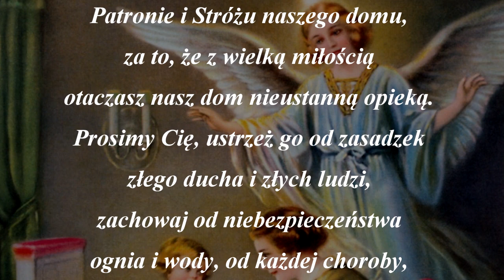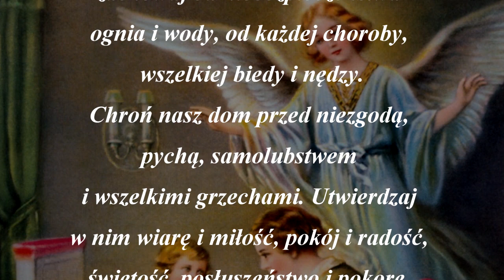Modlitwa do Anioła Stróża o opiekę nad domem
Zapraszam do wysłuchania modlitwy do Anioła Stróża o opiekę  bezpieczeństwo nad naszym domem. Prosimy, aby Anioł ustrzegł nas przed wszelkimi kataklizmami, złymi mocami i nieprzyjaznymi ludźmi.

Modlitwa do Anioła Stróża
o opiekę nad naszym domem

Dziękujemy Ci, święty Aniele,
potężny i wierny Przyjacielu,
Patronie i Stróżu naszego domu,
za to, że z wielką miłością
otaczasz nasz dom nieustanną opieką.
Prosimy Cię, ustrzeż go od zasadzek
złego ducha i złych ludzi,
zachowaj od niebezpieczeństwa
ognia i wody, od każdej choroby,
wszelkiej biedy i nędzy.
Chroń nasz dom przed niezgodą,
pychą, samolubstwem
i wszelkimi grzechami. Utwierdzaj
w nim wiarę i miłość, pokój i radość,
świętość, posłuszeństwo i pokorę.
Ukształtuj go na wzór domu
Świętej Rodziny z Nazaretu,
aby stał się domem Pana
i przedsionkiem raju. Spraw,
abyśmy żyli w nim pobożnie
i szczęśliwie, a dzięki Twojej pomocy
mogli kiedyś dojść do domu niebieskiego.
Amen.